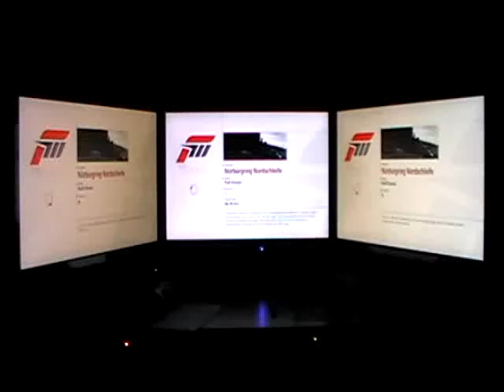Forza 3 triple screen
Nordshleife pálya
Porsche RS Spyder (Klm HUN kérésére)